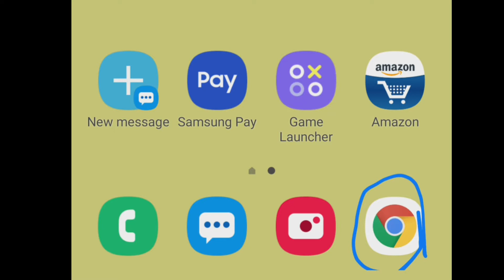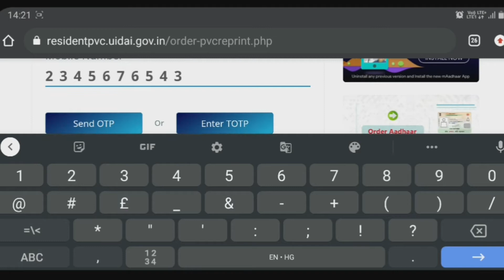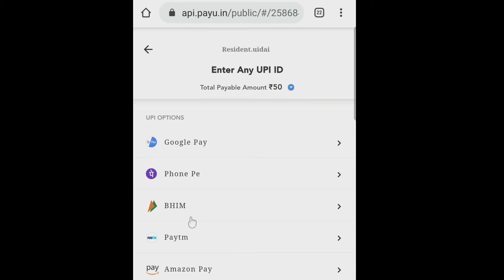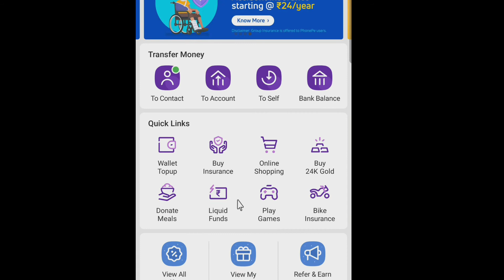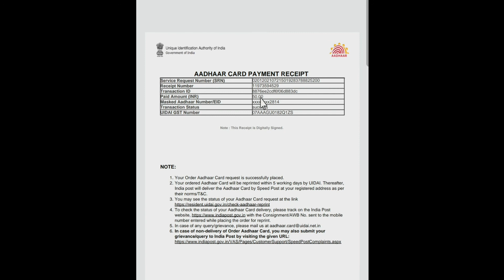Plastic Aadhar Card Kaise Banaye - PVC Aadhar Card | PVC Aadhar Card Online Order ||Hayat TECH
आधार PVC प्लास्टिक कार्ड ऑडर कैसे करे?

plastic aadhar card kaise banaye - pvc aadhar card | pvc aadhar card online order
how to book aadhaar pvc card